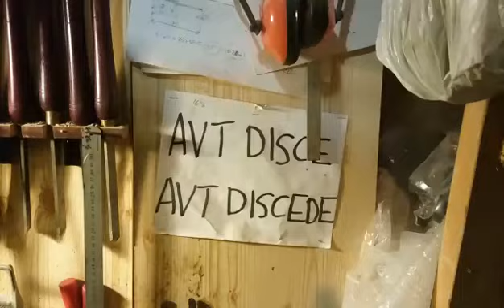Inside of the ANTPLAT workshop